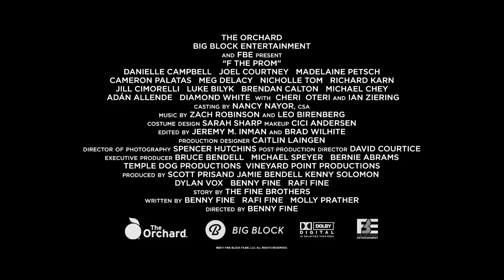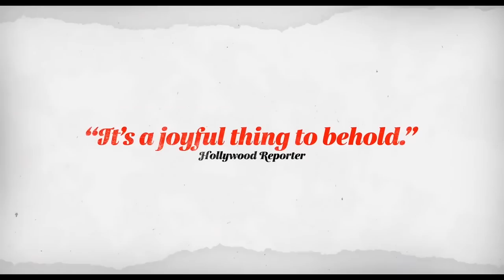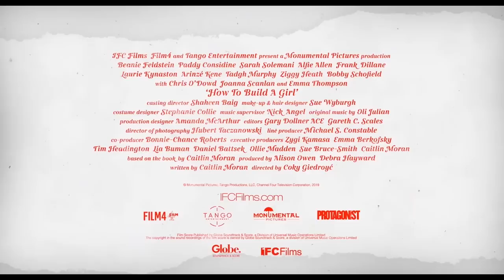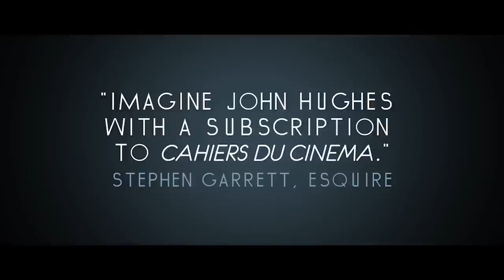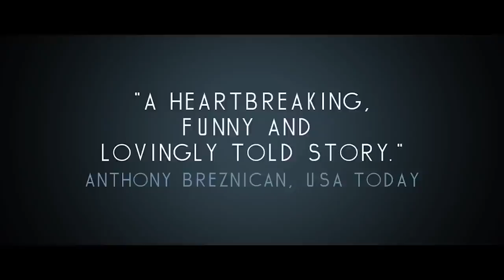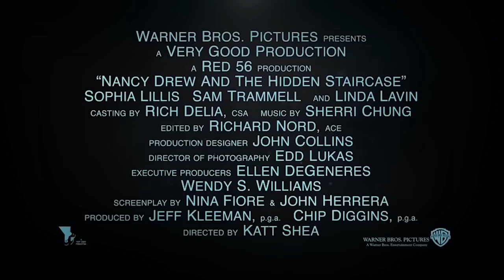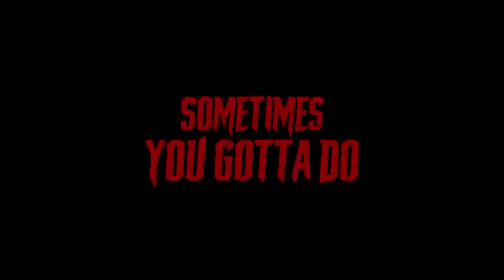BEST TEEN HIGH SCHOOL MOVIES Trailer Compilation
00:10 F For Prom
02:31 How to build a girl
04:33 The Myth of the American Sleepover
06:40 Nancy Drew
08:51 The Edge of Seventeen
11:28 The Shed
13:23 To Do List
15:52 To The Stars